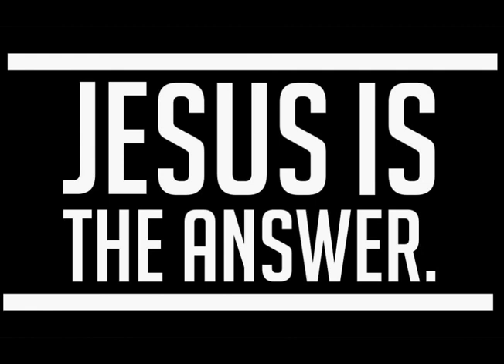Kairo Alexander - Fear No More ✝️💯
He'll show you all that you need
Just have faith
Put your faith in him
No we ain't got to fear no more!

I trust that everyone is safe at this time.
God Bless!
xoxo
To God be the Glory 🕊
Marie Musica Chica 🌷